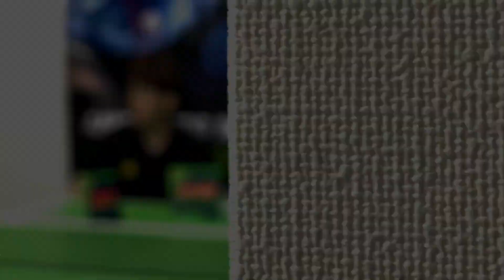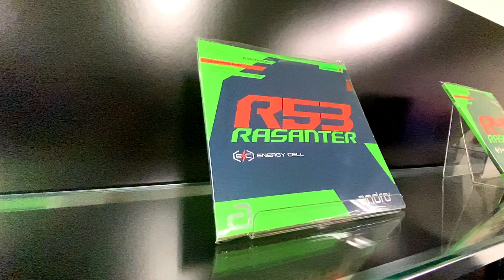【プロ卓球選手】andro契約 松平志穂選手がラザンターR53とR48を語る【対談】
元世界選手権日本代表であり、Tリーグでもプレーしていた、松平志穂選手（サンリツ）が現在使用中のラザンターR53とR48の違いやおすすめのプレイヤー等をスタッフ濵川と語っていく。

松平志穂選手（サンリツ）とアンバサダー契約を締結
松平選手がバックに使用する「ラザンターR53」

【アンドロジャパンWEB】
ホームページ

【アンドロジャパンスタッフTwitter】
濵川明史（2019年全日本選手権ベスト16）